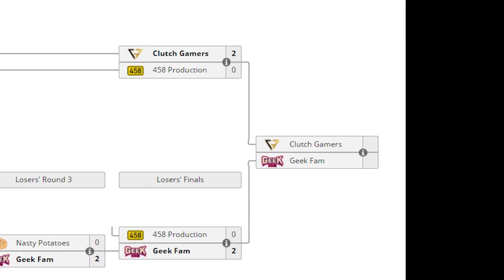Clutch Gamers vs GeekFam ProDotA Cup SEA #7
Follow the official Clutch Gamers community to support for more awesome videos

Event: ProDotA Cup SEA #7
Clutch Gamers vs GeekFam
Match ID:
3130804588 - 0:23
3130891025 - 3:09